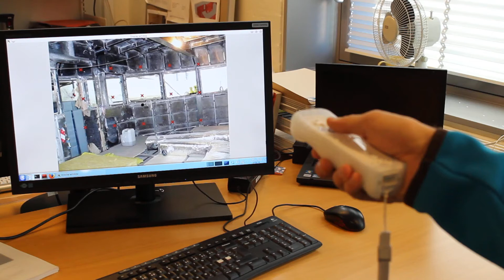[CARLoS] Reorganizing stud welding positions with an IMU interface - early mock-up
ROS Indigo
Wii Remote Plus